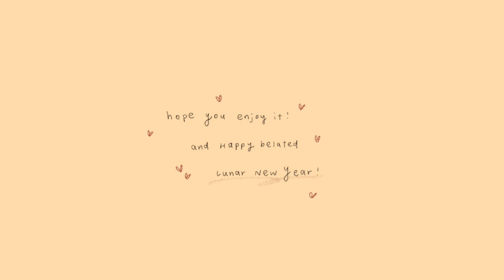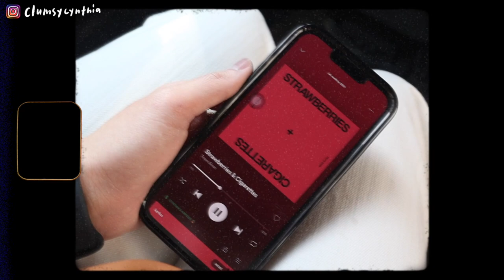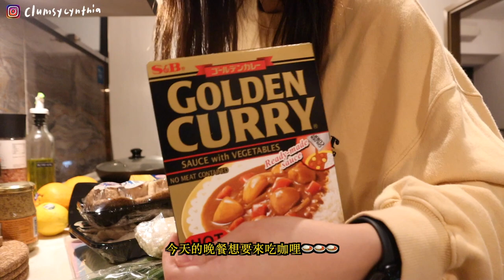VLOG | 不太想說話的日子💭/做了手工地氈(tufting)☕/幾天份的food diary🍛🍞🍳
a relatively quiet vlog :)

(我是自費去上的課 :p 另外如果怕累可以兩個人一起去上哦～)